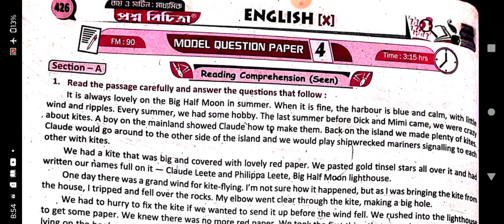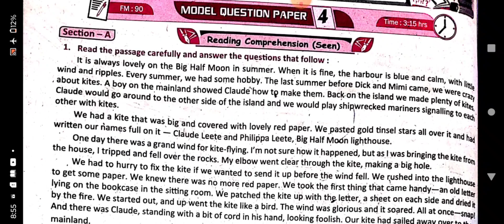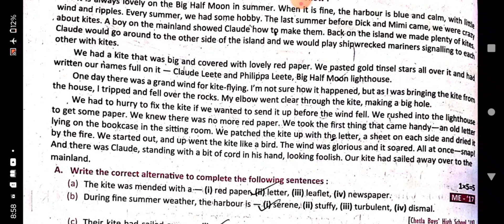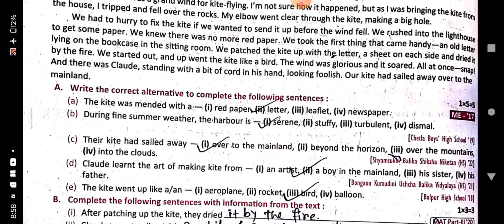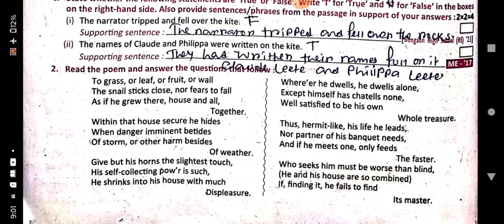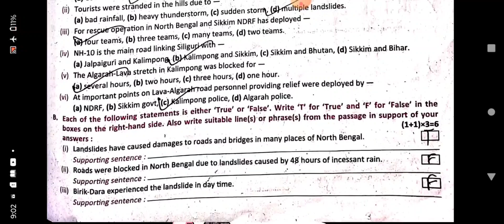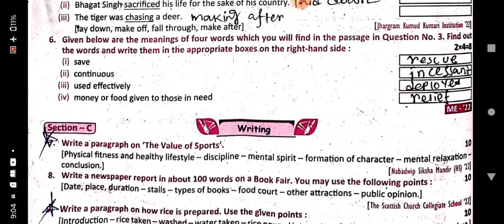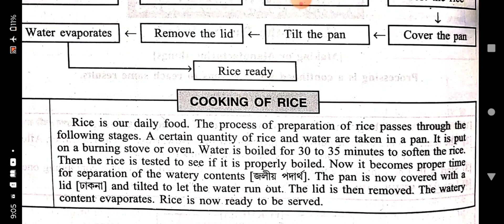Madhymik ray martin prosno bichitra 2025 vol 2 english solve 4 no model question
Class 10
Ray martin prosno bichitra 2025
English solve
4th no school solve
Line by line bengali anlysis
4 no model question paper